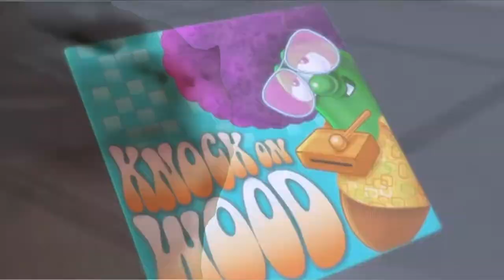this Veggietales song is kinda a banger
first time using capcut 😎